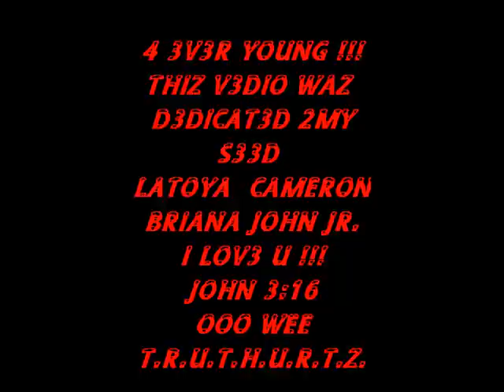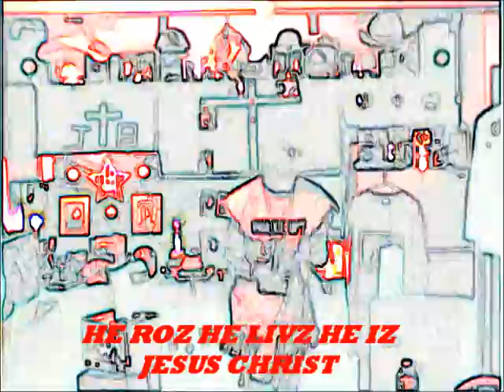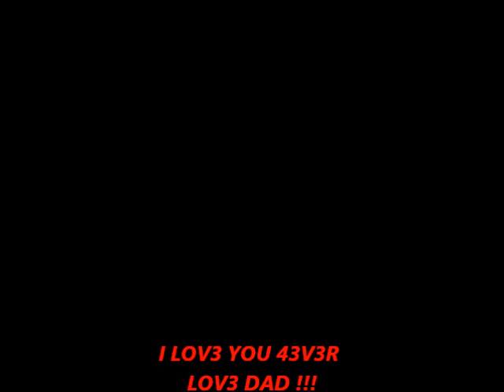T.R.U.T.H.U.R.T.Z. 4EVAYOUNG DEDICATED 2 MY S33D !!! LATOYA,CAMERON,BRIANA & JOHN TYLER !!!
I WILL ALLWAYZ B 4EVA YOUNG !!! JUZ LIKE JOB WHEN THE ENEMY ATTACKZ U AND THINGZ R TAKEN AWAY FROM U ITZ NOT A TIME 2 TURN AGINZ GOD BUT A TIME 2 REFLECT ANF GIVE THE PRAIZE 2THE LORD !!! IVE HAD 2 MAKE A BIG SACRIFIZE IN MY LIFE 2BCOME THE MAN GOD WANTZ ME 2B !!!OOOWEE